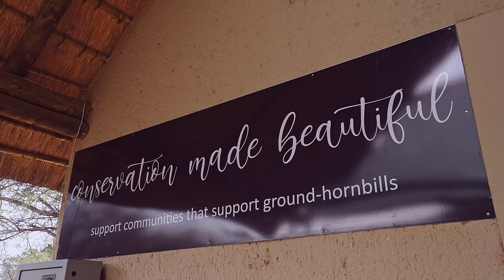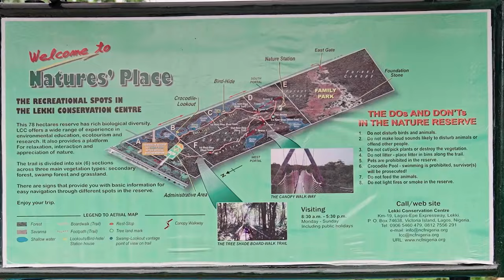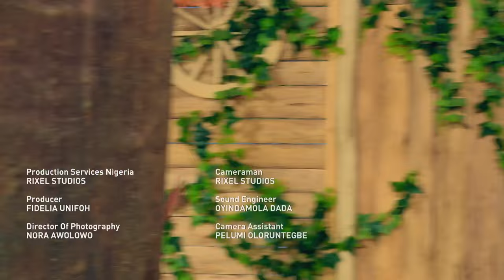Strange Creatures - Team Sayari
Team Sayari learns that what makes some creatures strange is actually what allows them to survive and contribute to their ecosystems. We learn why their special features are important to them and how these characteristics allow them to operate best in their environments.